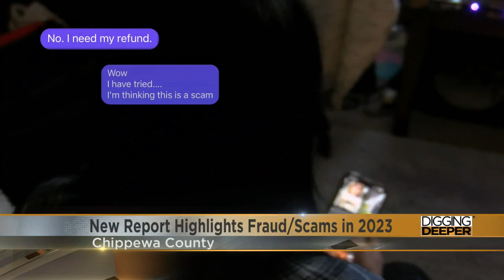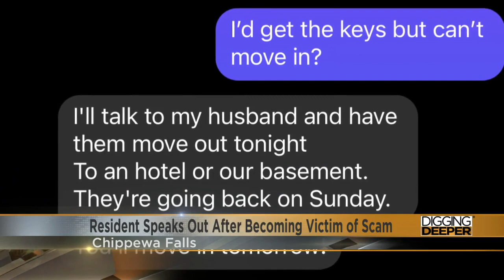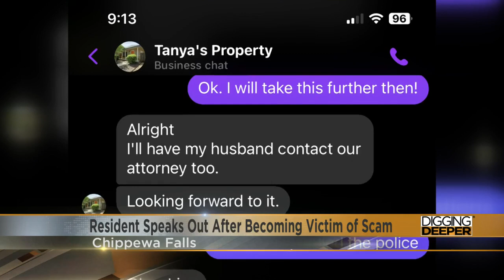New report reveals soaring fraud cases in Chippewa County, victim speaks out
Whether it's online, over the phone, or door-to-door, hundreds of residents are becoming the targets of scams. It's important to know what to watch out for. That's why News 18 is Digging deeper.